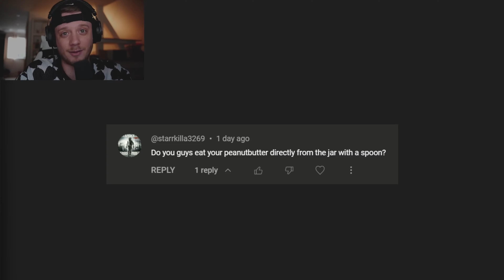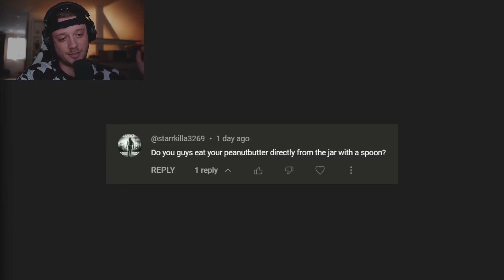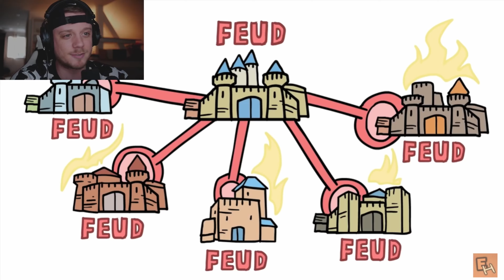American Reacts to German knight Götz von Berlichingen (The Iron Hand)